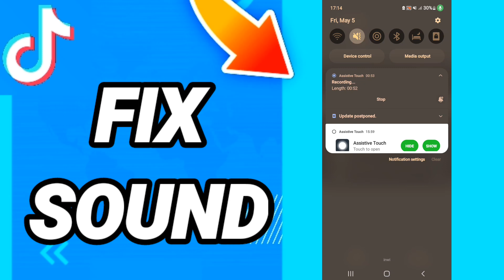How To Fix Sound On TikTok App